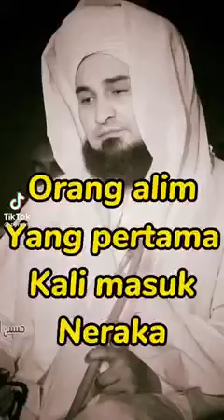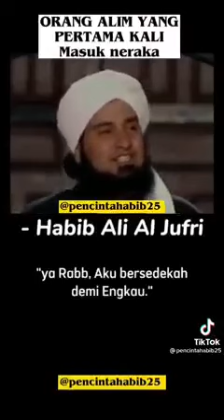Bahaya penyakit riya - dakwah dalam bahasa arab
Ketika majelis Abu Hurairah usai dan orang-orang pergi meninggalkan majelis, maka Natil–seorang penduduk Syam–berkata kepada Abu Hurairah:  Wahai Guru, sampaikanlah kepada kami sebuah hadits yang telah engkau dengar dari Rasulullah shallallahu ‘alaihi wa sallam. Abu Hurairah berkata: Iya, aku telah mendengar Rasulullah shallallahu ‘alaihi wa sallam bersabda: “Orang yang pertama kali diberikan keputusan kepadanya di hari kiamat adalah orang yang tewas di medan peperangan. Ia pun didatangkan dan diingatkan tentang nikmat-nikmat yang diberikan kepadanya di dunia maka dia pun mengingatnya. Dikatakan kepadanya: Apa yang engkau lakukan terhadap nikmat-nikmat tersebut? Dia pun menjawab: aku berperang di jalan-Mu hingga aku mati syahid. Maka dikatakan kepadanya: Engkau telah berdusta, engkau berperang untuk dikatakan sebagai pemberani dan itu sudah dikatakan. Kemudian diperintahkan agar orang tersebut diseret dengan posisi muka di bawah hingga dilempar ke neraka. Begitu juga seorang hamba yang telah mempelajari ilmu agama, mengajarkannya dan rajin membaca al Qur`an, maka didatangkan dan diberitahukan nikmat-nikmat yang diberikan kepadanya, maka ia pun mengingatnya. Ditanyakan kepadanya: Apakah yang engkau lakukan terhadap nikmat-nikmat tersebut? Ia menjawab: Aku mempelajari ilmu, mengajarkannya dan membaca al Qur`an karena-Mu ya Allah. Dikatakan kepadanya: Engkau berdusta, kenyataannya engkau mempelajari ilmu agar dikatakan sebagai ulama, engkau membaca al Qur`an agar engkau dikatakan pandai membaca al Qur`an dan ini telah dikatakan. Kemudian diperintahkan agar orang itu diseret dengan posisi muka di bawah sehingga dilempar ke neraka. Begitu juga seseorang  yang Allah lapangkan rezekinya dan Allah berikan kepadanya seluruh jenis harta, maka ia didatangkan, diingatkan tentang nikmat-nikmatnya, maka ia pun mengingatnya. Dikatakan kepadanya: Apa yang engkau lakukan terhadap nikmat-nikmat tersebut? Ia pun menjawab: Aku tidak meninggalkan jalan infaq yang Engkau anjurkan kecuali aku infaqkan hartaku untuk meraih ridha-Mu ya Allah. Lalu  dikatakan kepadanya: Engkau berdusta, engkau lakukan ini agar dikatakan sebagai dermawan dan itu telah dikatakan. Kemudian diperintahkan agar orang itu diseret dengan posisi muka di bawah sehingga dilemparkan di neraka”  (HR Muslim).

Jika kita melakukan shalat, maka kita lakukan karena Allah. Jika kita bersedekah, maka kita bersedekah karena Allah. Jika kita perindah akhlak, kita lakukan itu karena Allah. Jika kita belajar ilmu agama, maka juga karena Allah. Jika kita mengajarkan ilmu agama, maka kita mengajar karena Allah. Jika kita menaati Allah, maka kita taat karena semata-mata ingin meraih ridha-Nya. Jika kita melakukan itu semua bukan karena Allah melainkan karena tujuan-tujuan lain, maka sia-sialah umur kita dan alangkah ruginya waktu kita.